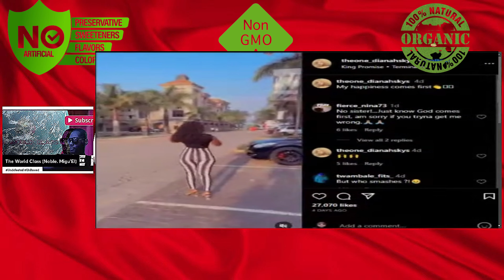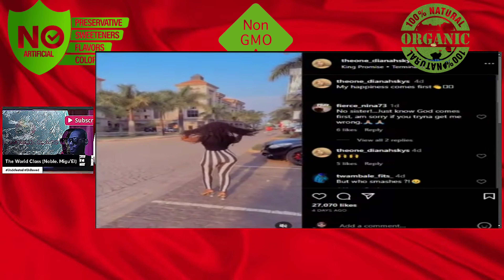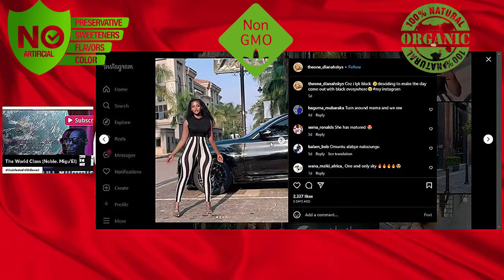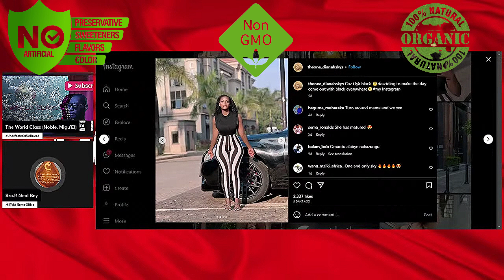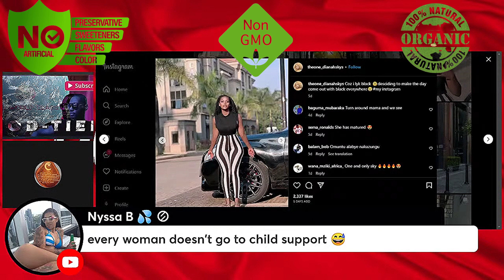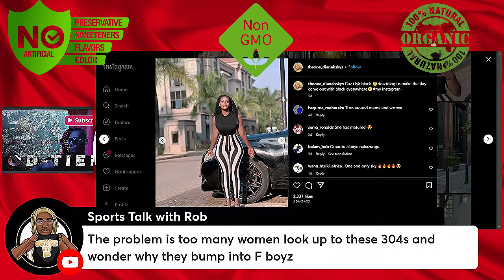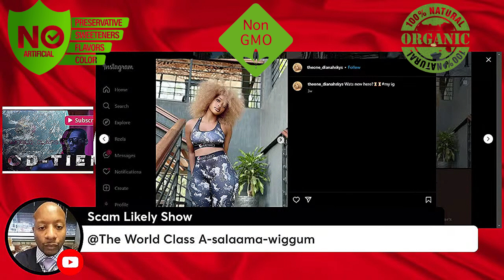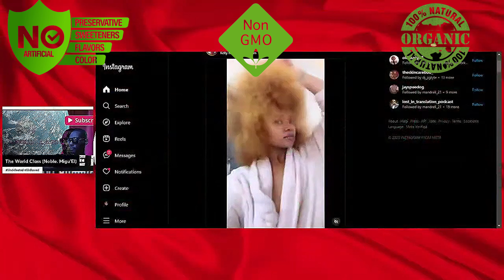🗣 NON-GMO ORGANIC SOY-FREE DRAMA FREE WOMAN, WHERE YALL AT!!?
We promoted NON-GMO, ORGANIC, SOY-FREE GLUTEN FREE WOMAN, WHERE YALL AT!!?

Support Organic. Non-GMO Woman Content Creators